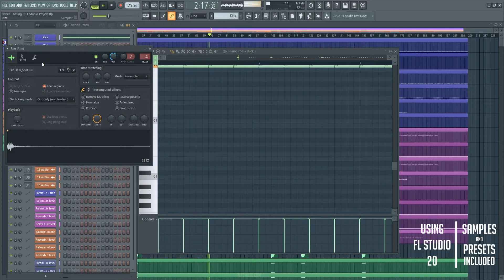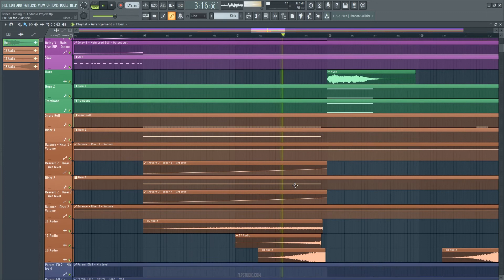Fisher - Losing it Fl Studio Remake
A deconstructed Fl Studio Remake version of Losing it, the great summer hit of 2018, by the great dj and producer Fisher, and released by Catch & Release Records. A track with a lot to learn about Transitions, Build-ups, Drops, Sub Bass, Song Structure, and many more of modern Tech House Music Production Elements.

The Template was made for Fl Studio 20, using only Lennar Digital´s Sylenth1 v3 (or higher) External Vst Plugin. Tech House Style samples for beginners are included, with a full arrangement Beat. Both fully Mixed and Mastered, ready for you to download and start playing it!
⚙ Template Specifications ⚙
📌File size: 11.5 MB
📌Software, DAW: Fl Studio 20 or higher.
📌VST Plugins: only Lennar Digital´s Sylenth1 v3 (or higher) Required.
📌Song Key: A# Min
📌Time Length: 6:13
📌Recommendations: If you run into any CPU issues, we’re using a 3rd generation Intel i7 at around 10% here so make sure to use resampling techniques if you have trouble running the project.